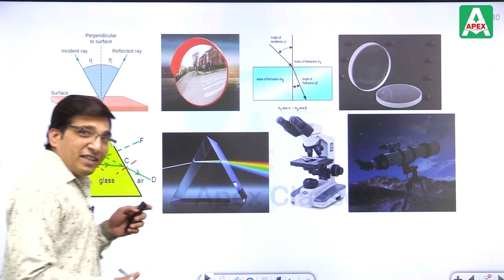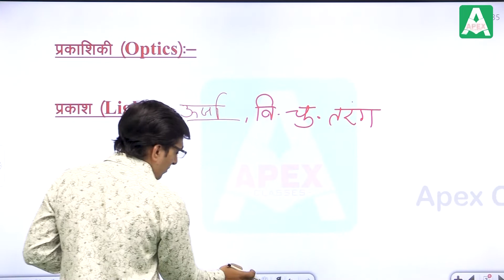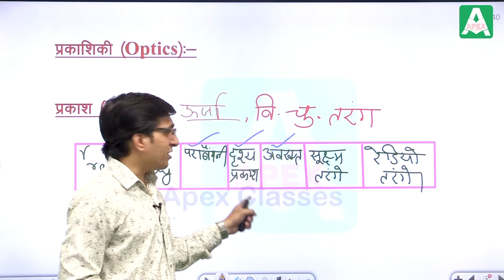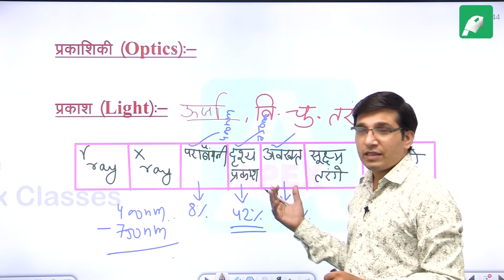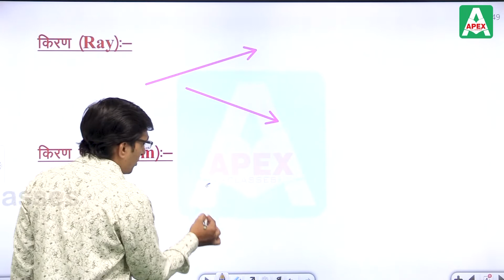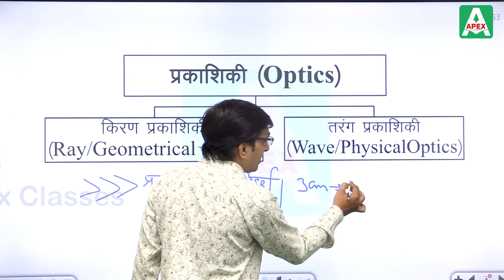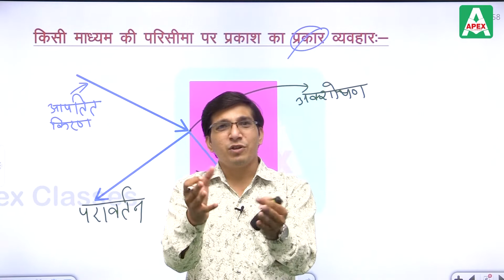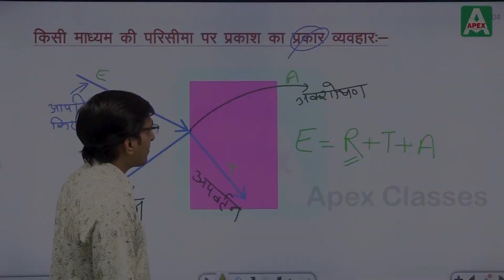किरण प्रकाशिकी (Ray optics) in Hindi | Class 12 Physics by Chandra Prakash Sir Part -1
किरण प्रकाशिकी (Ray optics) for Class 12th Physics
Physics for 12th Class
RBSE Physics
Physics by Chandra Prakash Sir

👉 मोबाईल ऐप व यू-ट्यूब चैनल लिंक प्राप्त करने हेतु 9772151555 पर मिस्ड काॅल करें और अधिक जानकारी के लिए 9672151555 पर फोन करे।
📌 Apex Classes Edutech
एप 📌 के ऑनलाइन कोर्सेस में आपको मिलेगा :
➭ 1 Year unlimited access
➭  PDF, E - Books
➭ Test
➭ Quizzes
➭ Video Lecture with explanation
➭ Live Classes
➭ Individual doubt

🔰सभी कोर्स 🔰 Apex Classes Edutech के ऐप पर हैं।

Apex Classes Edutech Starts offline Classes for all competitive Exam in Jaipur, Rajasthan.
Registration Start
🎇Hurry up !🎇
Call/ Whatsapp for more inquiry -  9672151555
Address : P.No 14, Krishna Vihar, Gopalpura, Opp. Sodhani Sweet Jaipur, Rajasthan
कक्षा 6 से 12th (RBSE ,CBSE ) की क्लासेज के लिए अपेक्स YouTube Channel ➤

✅RBSE Class 12 Physics Chapters✅
    Chapter 1 Electric Field
    Chapter 2 Gauss’s Law and its Applications
    Chapter 3 Electric Potential
    Chapter 4 Electrical Capacitance
    Chapter 5 Electric Current
    Chapter 6 Electric Circuit
    Chapter 7 Magnetic Effects of Electric Current
    Chapter 8 Magnetism and Properties of Magnetic Substances
    Chapter 11 Ray Optics
    Chapter 12 Nature of Light
    Chapter 13 Photoelectric Effect and Matter Waves
    Chapter 14 Atomic Physics
    Chapter 15 Nuclear Physics
    Chapter 16 Electronics
    Chapter 17 Electromagnetic Waves Communication and Contemporary Physics